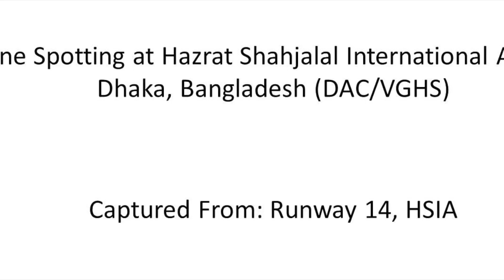[HD] 5 Different Aircraft Models-Plane Spotting @ Hazrat Shahjalal Int'l Airport, Dhaka: Episode-162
5 Different Aircraft Models-Plane Spotting @ Hazrat Shahjalal Int'l Airport, Dhaka: Episode-162. Captured back in November 2017, this episode included 6 catches of 5 different aircraft models. Planes included in this episode are:

Emirates Boeing 777-300ER (A6-EBT)
DrukAir Airbus A319 (A5-RGF)
Qatar Airways Boeing 777-300ER (A7-BEH)
Air Arabia Airbus A320 (A6-AOJ)
Pacific Flight Services Gulfstream G150
Regent Airways Boeing 737 (S2-AIV)

Watch The Video & Hope You Enjoy This.

Copy Right Notice: The contents of this channel including the videos should not be re-uploaded,copied or be used in any form whether private or commercial without a written permission from me.